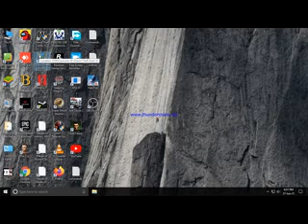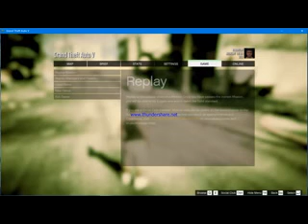gta 5 mission 55